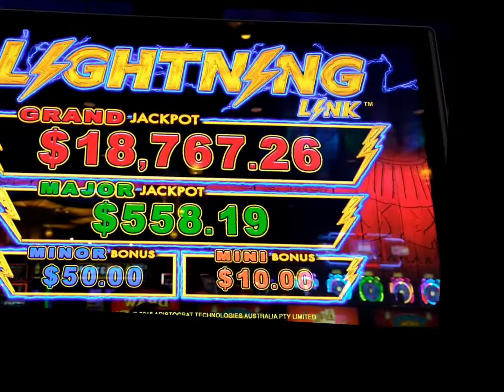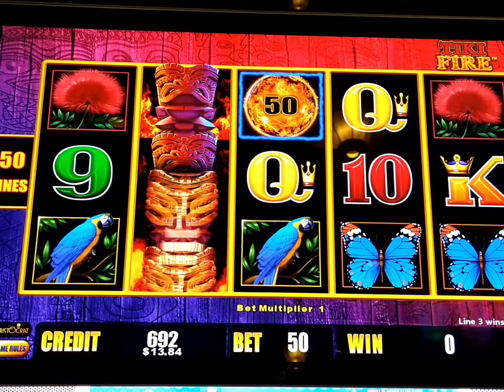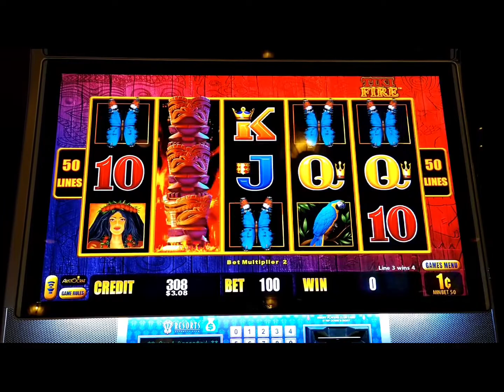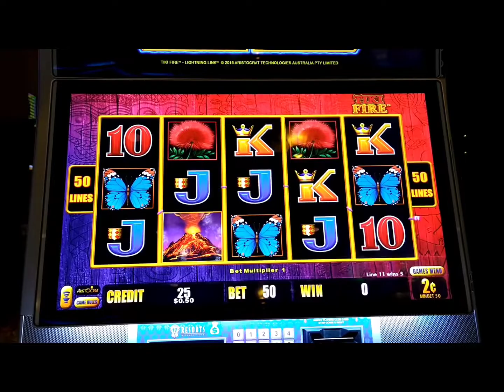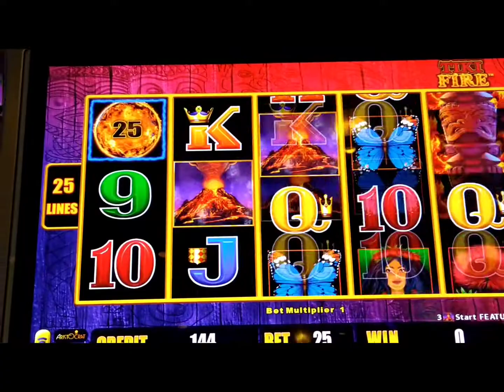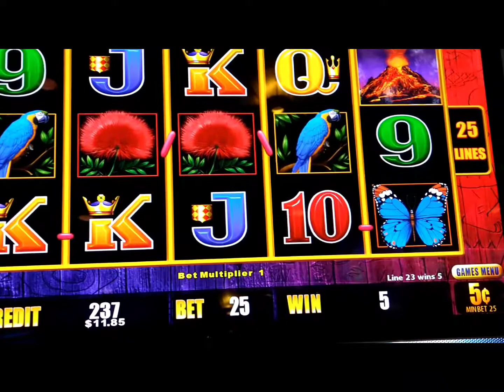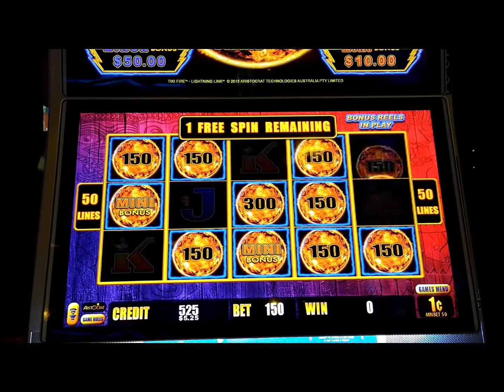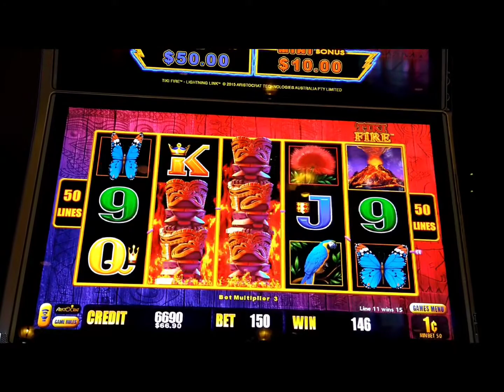Tiki Fire Lightening ⚡ Link Bonuses & Free Games 🔥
Tiki Fire started off harsh..but we managed to get both bonuses after 21 insane minutes!! i🙌🏽⚡ 💥 !!! Resorts A.C

Affliate Links 🔗